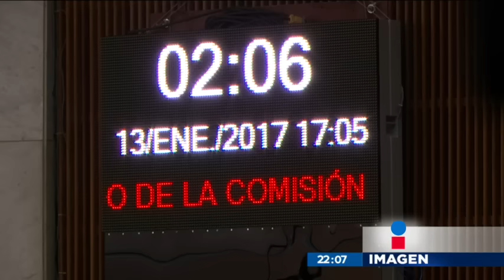Cruda realidad: México ya no puede vivir de petróleo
El presidente Enrique Peña Nieto y otros integrantes del gobierno explican que México ya no puede seguir viviendo de petróleo. Se acabaron las reservas del país y es momento de buscar alternativas.